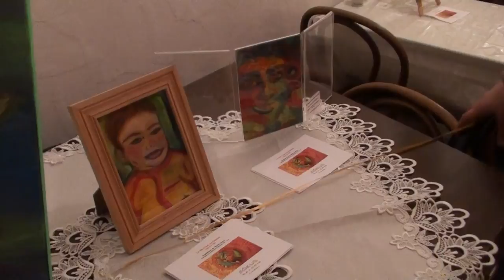Mariel Bravo vernissage galerie Fôkus gallery - Montréal 4/4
Plateau-Mont-Royal
Montréal, Kébèk
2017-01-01